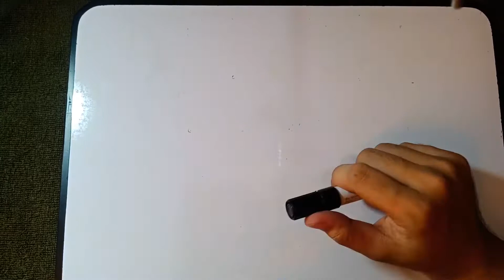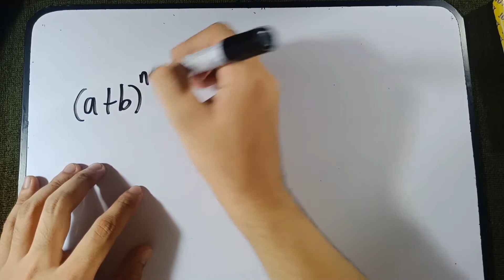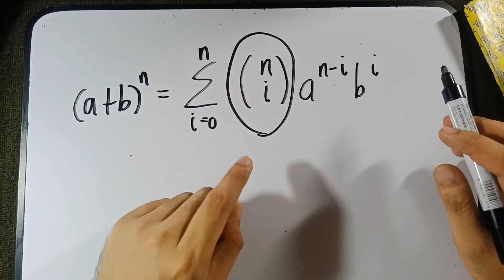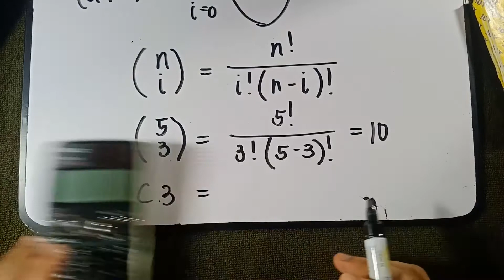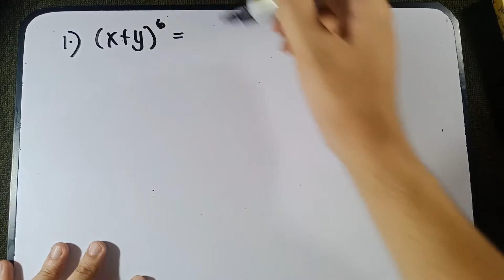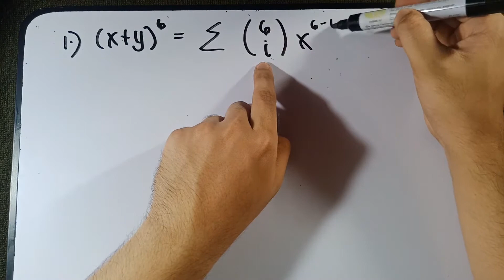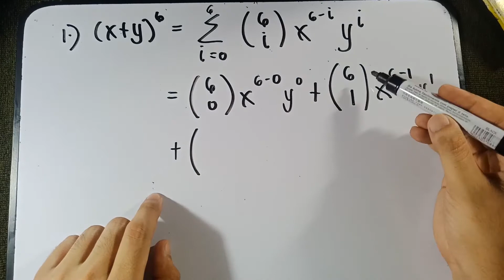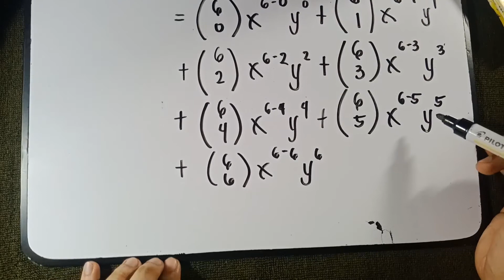BINOMIAL THEOREM: Use of Binomial Theorem in Binomial Expansion TAGALOG!!!